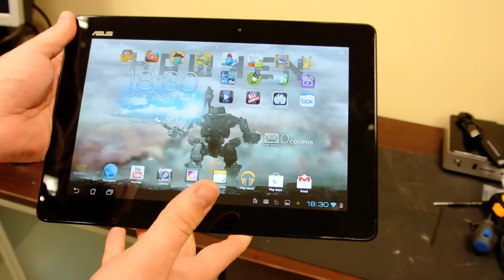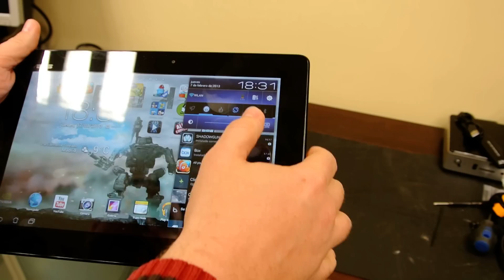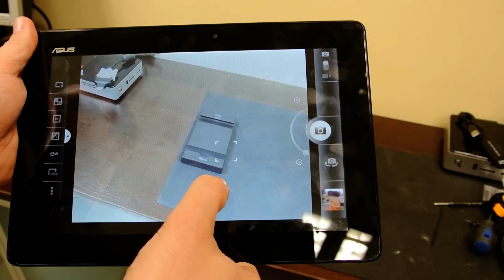Hispazone. ASUS MeMo Pad 10. Caracteristicas generales.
Repasamos el formato y principales características del nuevo MeMo Pad 10 de ASUS.